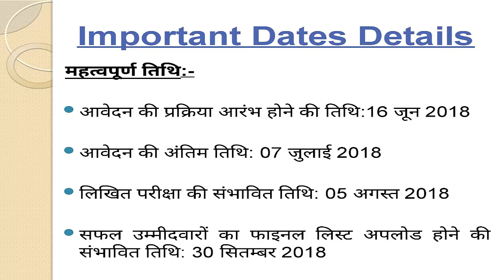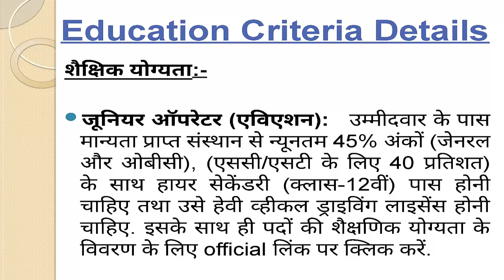Indian Oil Recruitment 2018-19, IOCL Recruitment 2018 Apply Online